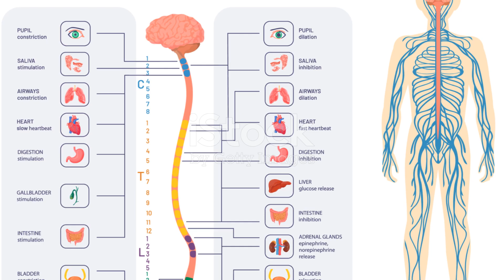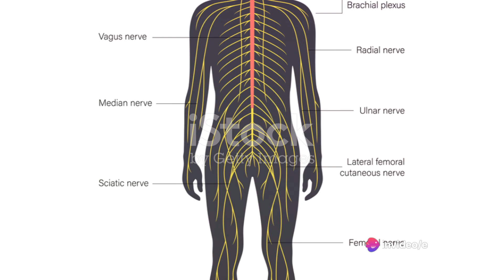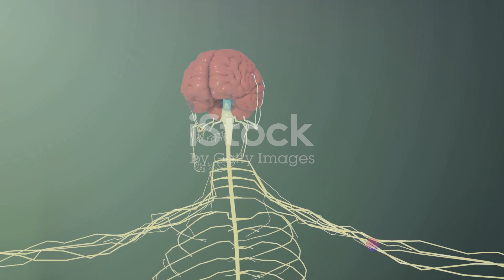The Human Nervous System